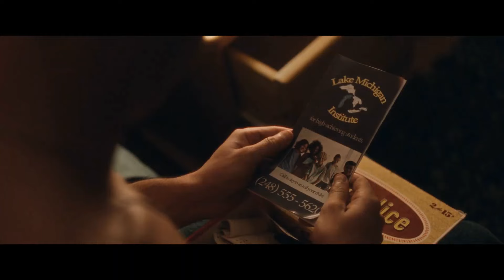BREAK Official Trailer (2024)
First movie trailer for Break starring Jeff Kober, Darren Weiss.